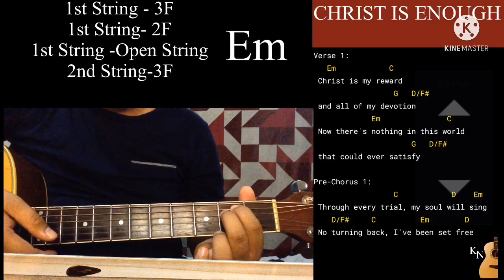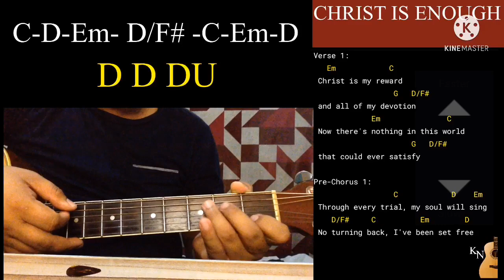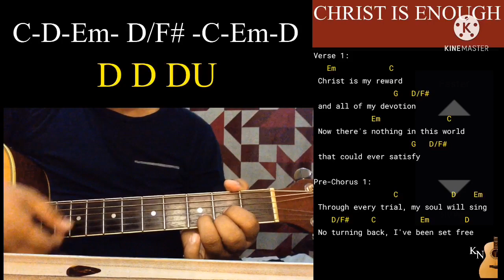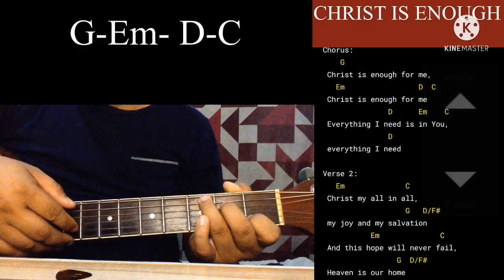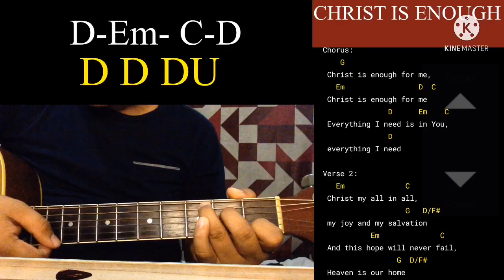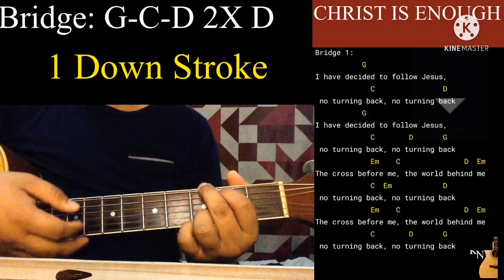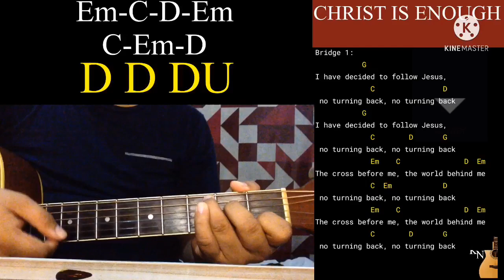CHRIST IS ENOUGH - Hillsong(Easy Guitar Tutorial)